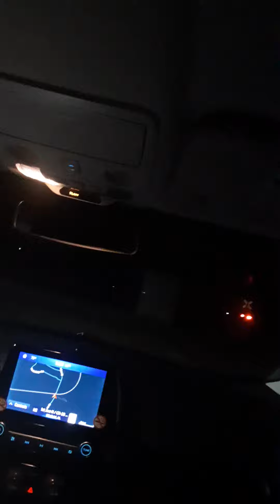bnsf manfast train with Canadian pacific veterans locomotive trailing